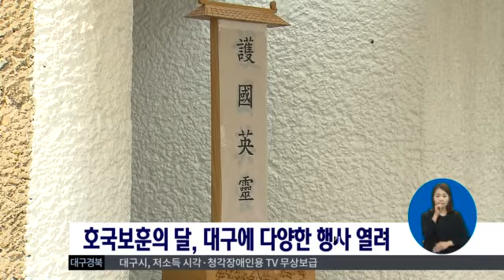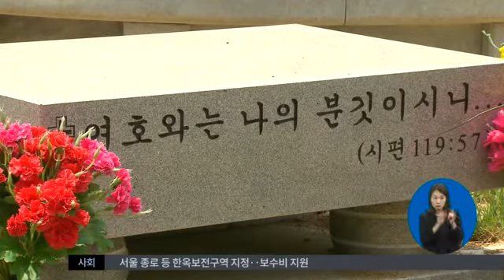2016.06.01 (수) 0930 생활뉴스 대구경북